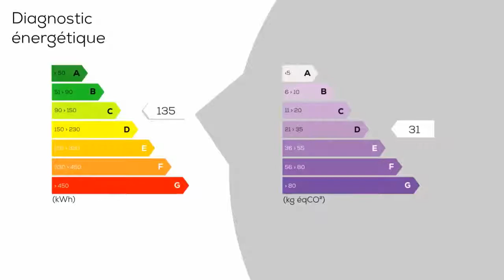A vendre - Maison/villa - BAGNEUX (49400) - 5 pièces - 98m²